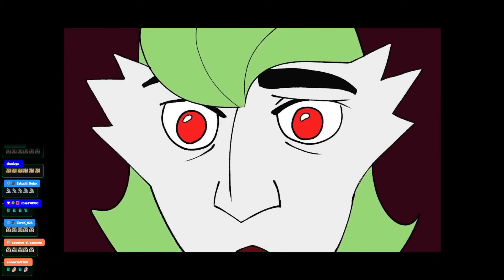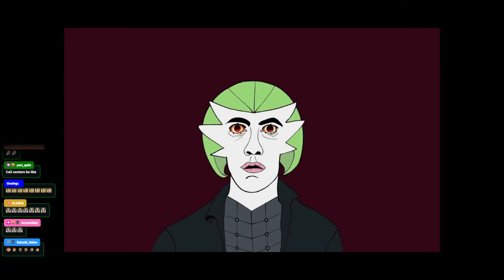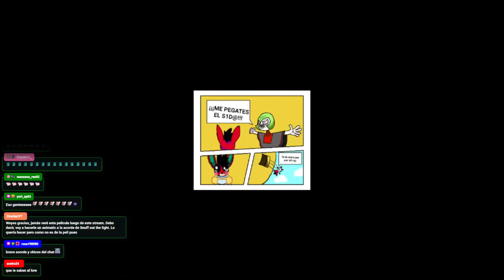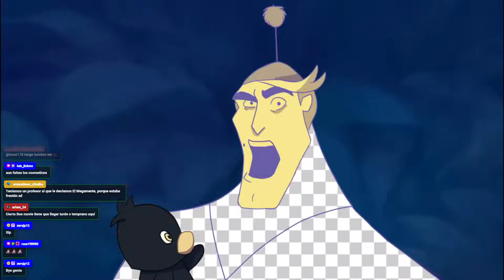LAS NORMALIDADES DEL EMPERADOR ｜ Retold por MPP